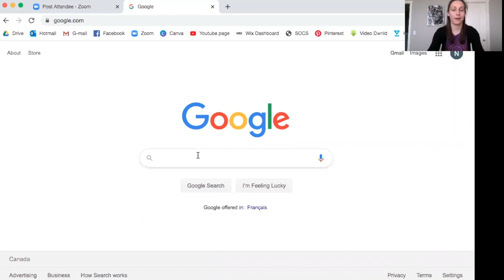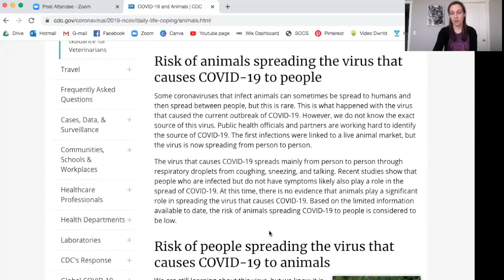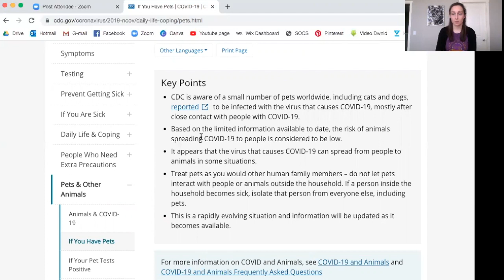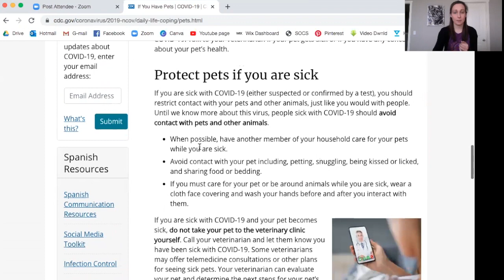Caring for your dog during Covid-19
This is the edited recording of a webinar, held by request to discuss the CDC's recommendations for Covid-19 and your pets. We will cover the potential benefits and consequences of following the CDC's recommendations and look at ways you can mitigate any negative impacts of prolonged social isolation. In addition, you will get ideas for assessing your dogs preparedness for reintroduction into normal daily activities and learn how to make the most of this time to get them ready to thrive when the world returns to it's new version of normal.